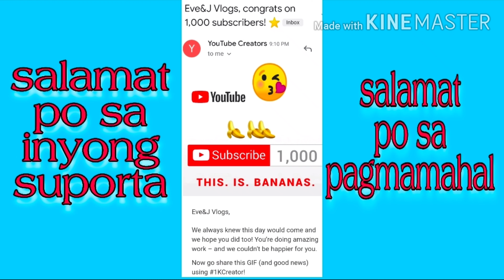Happy 1K Subscribers,Thank You PO!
Maraming,maraming salamat PO SA inyong lahat ,na hit ko din po ang 1k na saging...lablablab